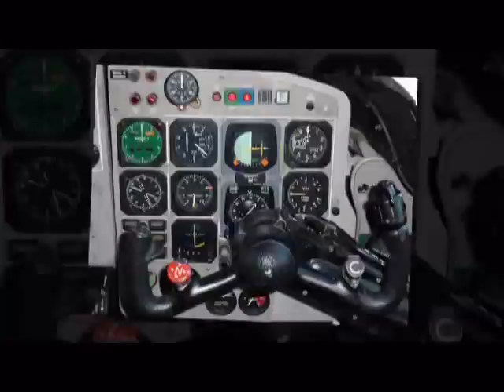The Nimrod Teapot Song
The Nimrod Teapot Song. Performed by Mitch Benn on The Now Show, Radio 4, 8th December 2006